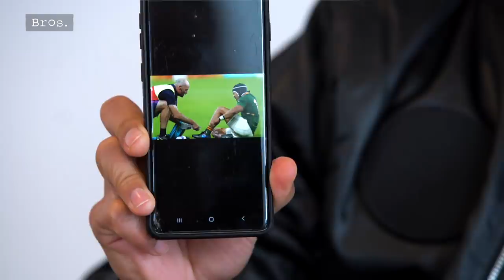CHESLIN KOLBE | La tête dans les ⭐⭐⭐ | Les meilleurs souvenirs de Coupe du Monde du meilleur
Cheslin Kolbe, le champion du monde Springbok et champion de France Toulousain est une bombe sur le terrain, c’est aussi une bombe d’être humain en dehors. Il partage avec nous ses souvenirs de Coupe du Monde et pourquoi lui et son équipe n’ont pas joué pour eux, mais pour 56M de compatriotes et l’histoire de leur pays. Un homme en or.